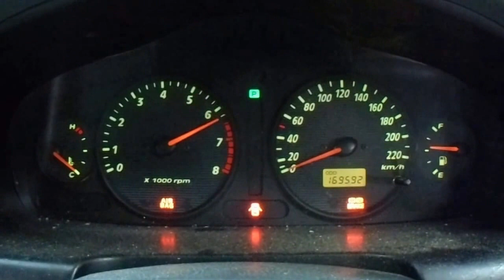WRECKING 2002 HYUNDAI SANTA FE 2.7 AUTOMATIC (C19876)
We are currently wrecking this 2002 HYUNDAI SANTA FE 2.7 AUTOMATIC (C19876).